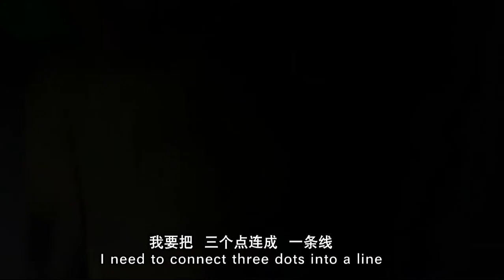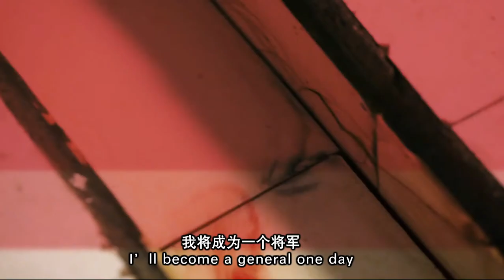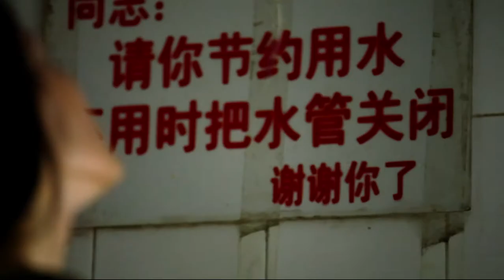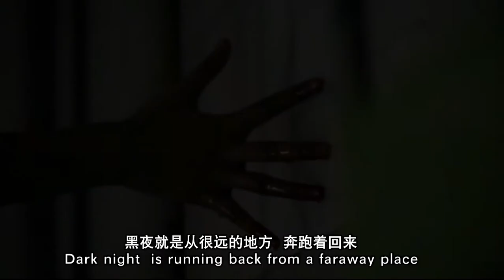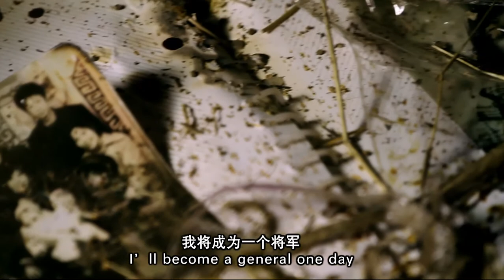Xiaohe - Dark night is running back from a faraway place [Official Music Video]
Director: Yu Liwei / 余力为
Actress: Zhang Xuemei / 张雪梅
Actor: Zhang Junzhao / 张俊昭